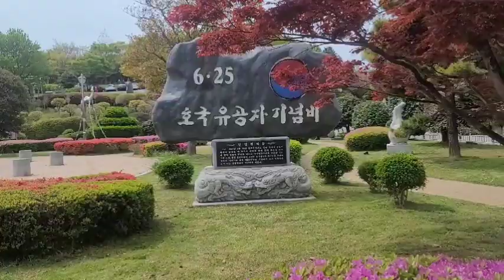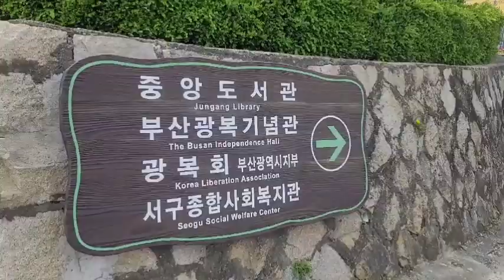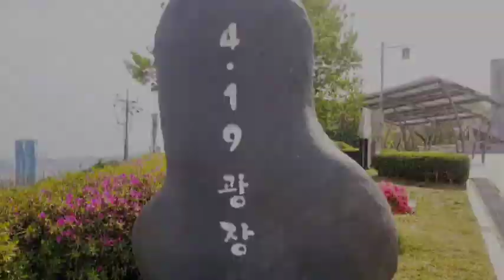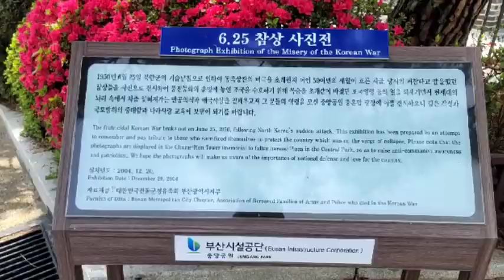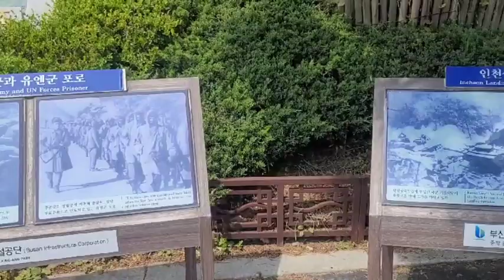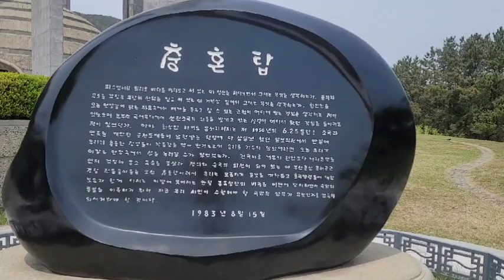Busan Democracy Park민주공원 겹벚꽃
Busan Democracy Park
King cherry blossoms

민주공원 겹벚꽃